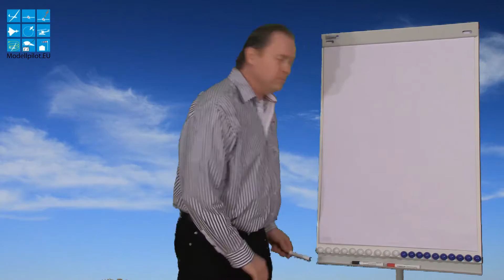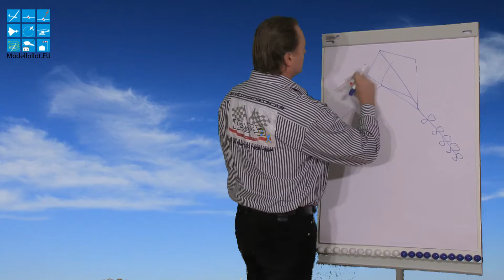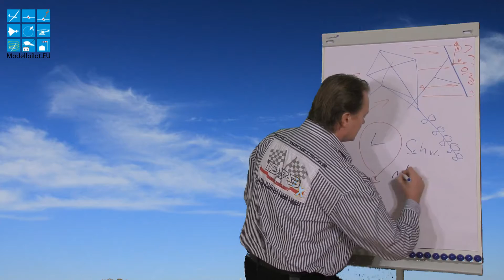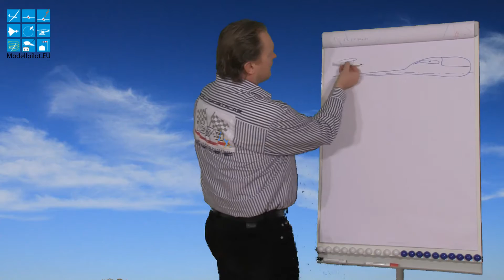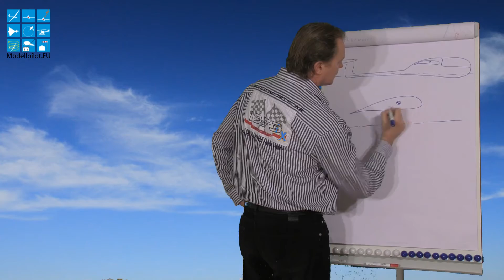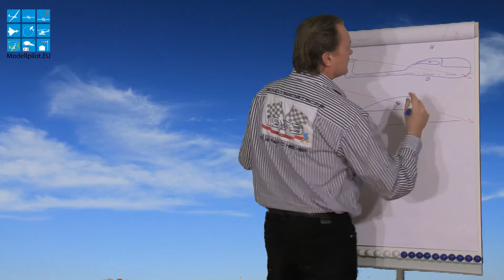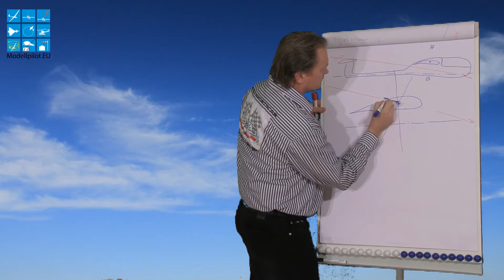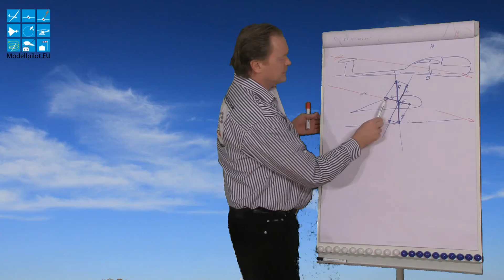Warum fliegt ein Modellflugzeug? - Grundlagen zum Auftrieb: statischer, dynamischer Auftrieb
Video Fachbeitrag zum Thema "Warum fliegt ein Modellflugzeug?". Tipps für Einsteiger und Anfänger. Wie fliegt man optimiert? Flugzeugkunde & Thermikfliegen. Auftrieb, Widerstand, Abriß, Polare, Thermik erkennen, Sollfahrt, Luv- und Leekarten, Zirkularströmung, Umschlagpunkt, laminare Strömung, turbulente Strömung, Thermik am Hang und in der Ebene, Auftriebsbeiwert, Widerstandsbeiwert, etc.